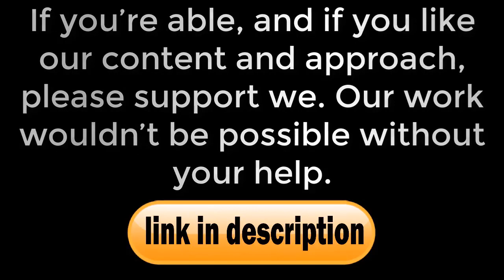Something is going on with Bale- Real Madrid news today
Pablo GarcíaMARCAGareth Bale won't be facing Sevilla on Saturday afternoon after being left out of the matchday squad by Zinedine Zidane. The Welshman was expected to return to action after recovering from the infection that kept him out of the Supercopa de Espana, so why was he left out. Could it be an injury? It doesn't look like it. This is a decision by the coach, who might be tired and annoyed at Bale's constant fitness problems, like the one that prevented him from travelling to Saudi Arabia. Bale's situation at Real Madrid is far from ideal. He doesn't get on with Zidane and their relationship is becoming more distant. It's a far cry from how the season started when, after a summer of uncertainty, Zidane called Bale back into the squad and back into the starting line-up. The forward repaid his coach's faith in the first couple of games, but he hasn't taken advantage of the opportunity given to him since. A real turning point came in October when Zidane left Bale out of the matchday squad to take on Club Brugge in the Champions League for no apparent reason. Bale then started to miss club games though injury, yet he was still involved with the Welsh national team in both the October and November Euro 2020 qualifiers. In fact, his game time with Wales (450) minutes is ...